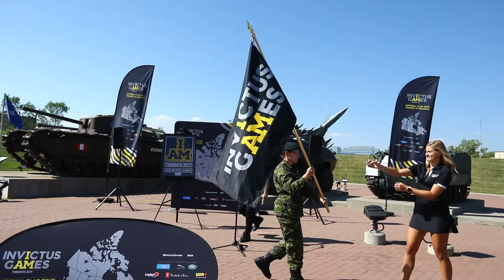Calgary to Welcome Invictus Games National Flag Tour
Invictus Games Toronto 2017, presented by Jaguar Land Rover, is honoured to bring the National Flag Tour to Calgary on Wednesday, August 23rd. The ceremonial Flag will stop in Calgary as it continues to travel across Canada, with local Flagbearer Rita Richter. The Invictus Games National Flag Tour is traveling from coast-to-coast and will visit 22 Canadian Armed Forces, 15 legions and over 50 communities, from August 16th to September 22nd.